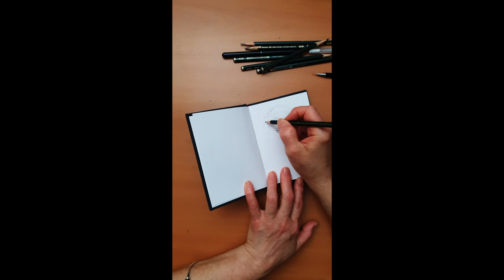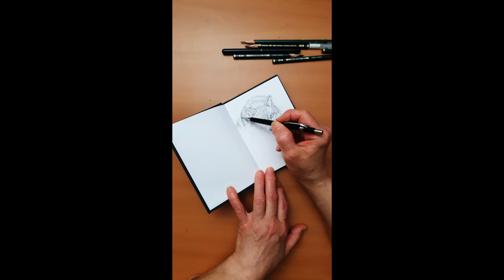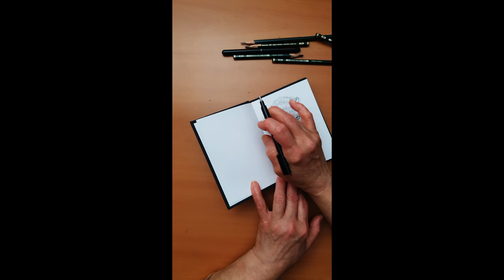Drawing a wolf 🐺 | Pencil Drawing Abstract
Wolf Drawing 2024
Pencil Art Nature
Animal drawing sketch